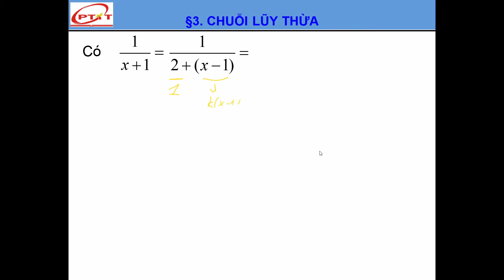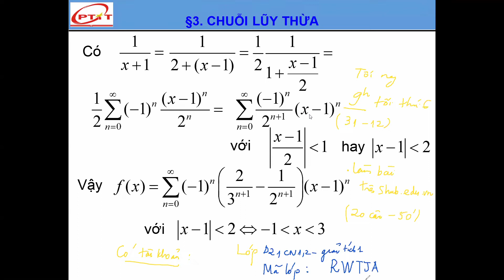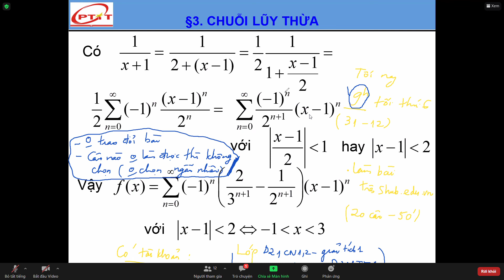[22.2] Giải tích 1